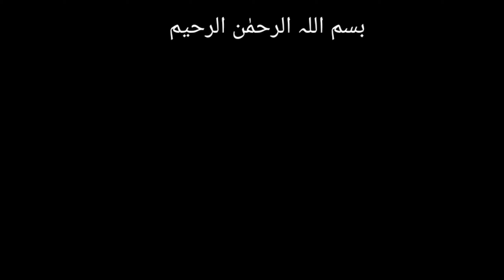5 Minutes Recipe 😋/Omelette Pizza#Quick & Easy Breakfast Recipe/Bread Mix Egg For Healthy Recipe/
Bread Mix Egg For Healthy Recipe/
Minutes Recipe 😋/Omelette Pizza#Quick & Easy Breakfast Recipe/
link here sending you,🌷

God bless u My all viewers